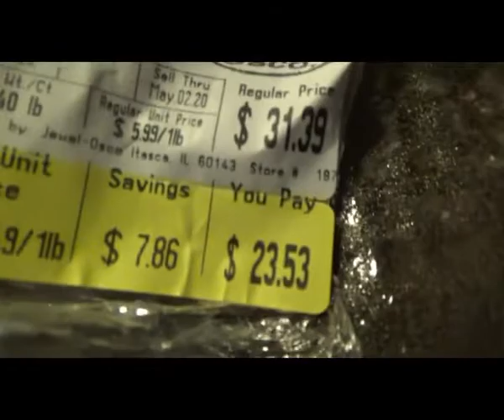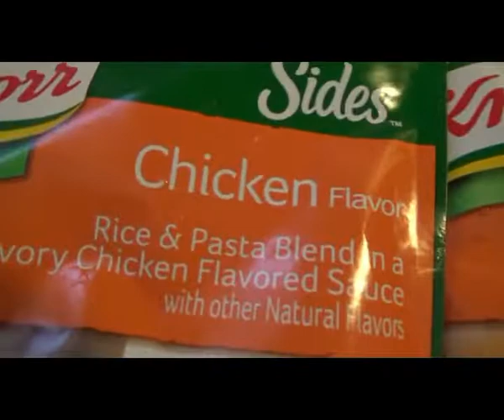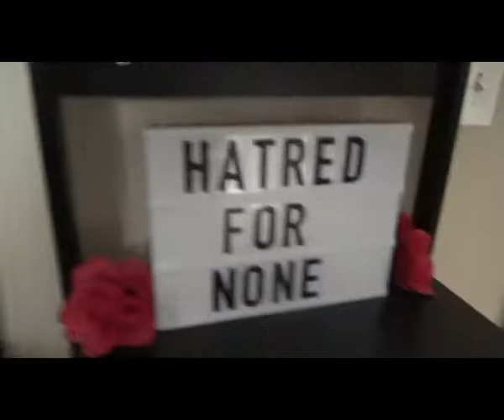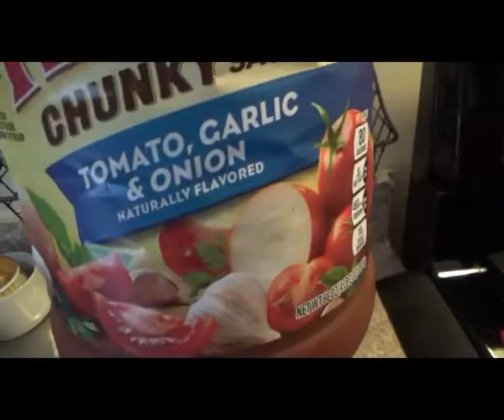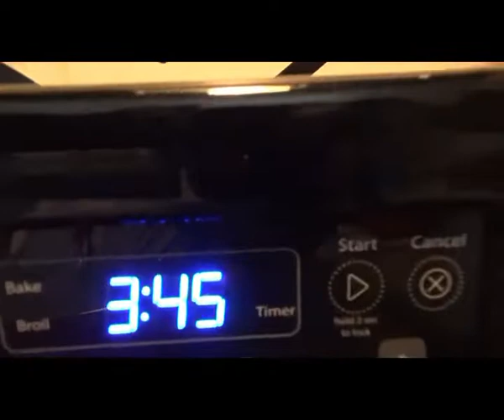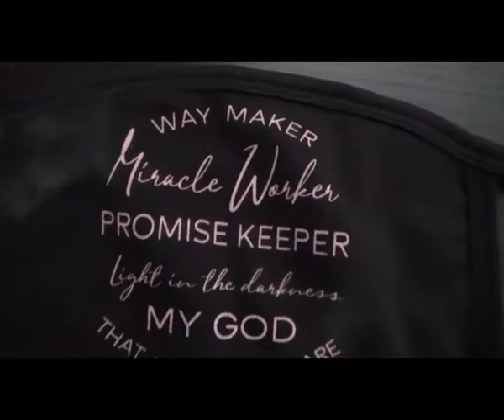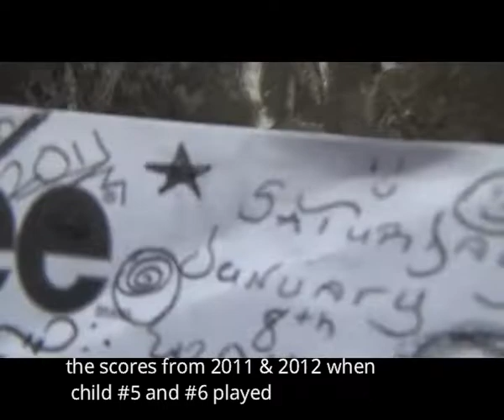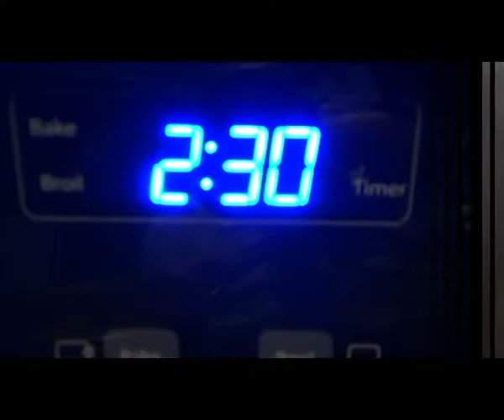Let's Cook and Read/REUPLOAD :-)